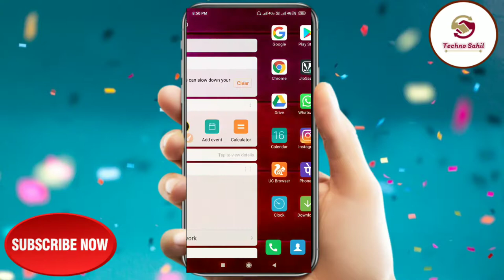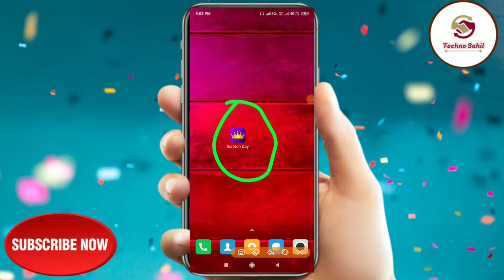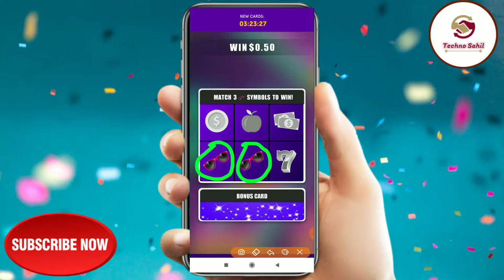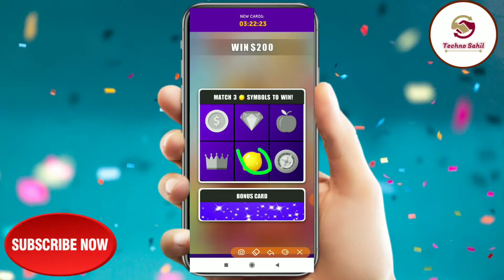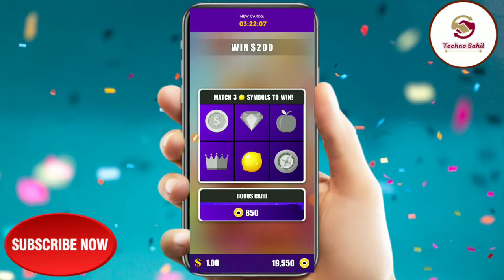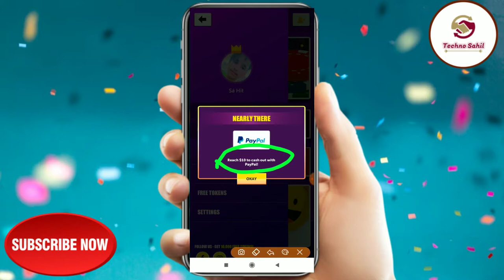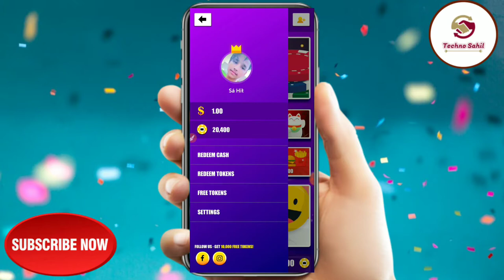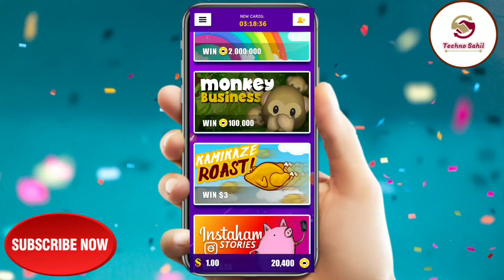Mobile से पैसे कमाए 1,000रु Daily नइ Application | full explained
Paise kamay hum Aapke liye aise application par video daily leke aate hai aapko hamara video pasand aye to like share and subscribe Karke jarur bataen mujhe ummed hai ki video aapko Pasand aye |